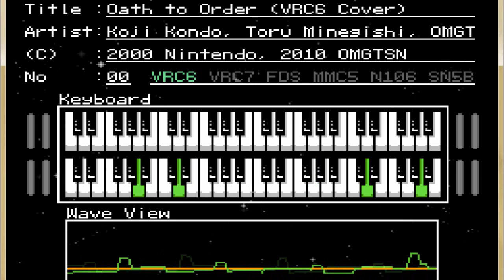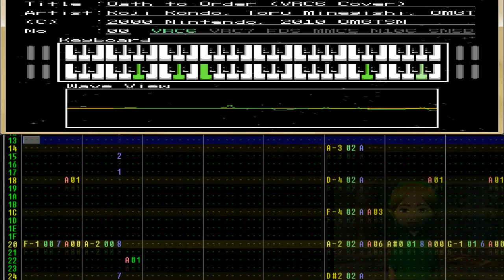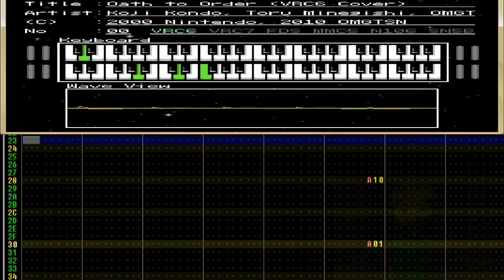Oath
You shouldn't have done that.

Now I am everywhere.

A reanimate ignites you.

A VRC6 cover of the song from Majora's Mask. Just decided to upload it finally.

Sorry for lack of videos I have no time.